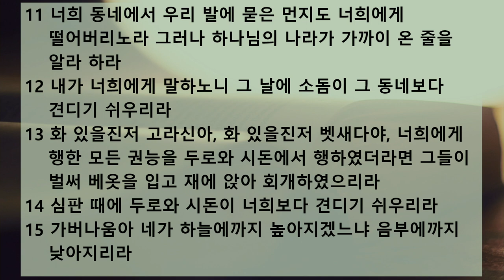새벽 예배 설교 | 2020.12.06 | 칠십 인을 세우다 | 누가복음 10장 1~16절 | 이찬규 목사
칠십 인을 세우다 (누가복음 10장 1~16)